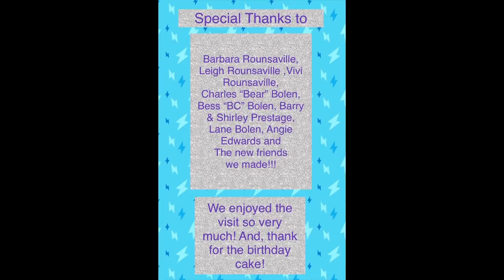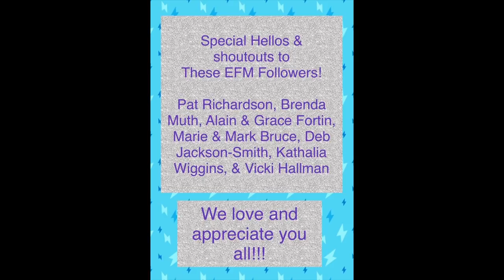Movies, Hair Washing, Cast Parties, & the REAL Way Elvis had to be Woken Up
Sunday Discussions video on some viewers' questions.